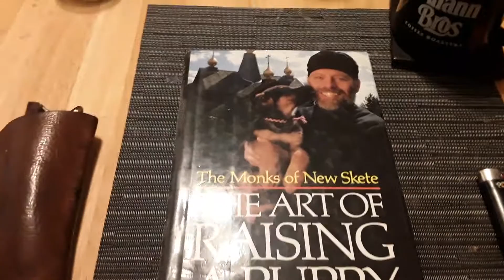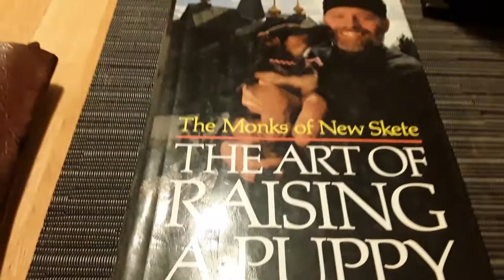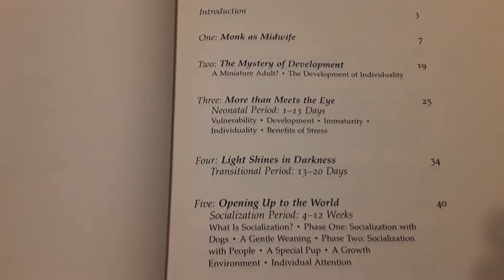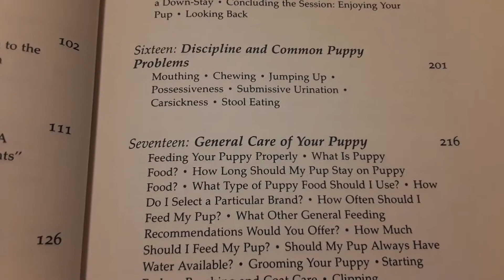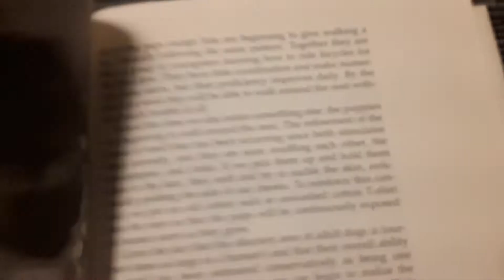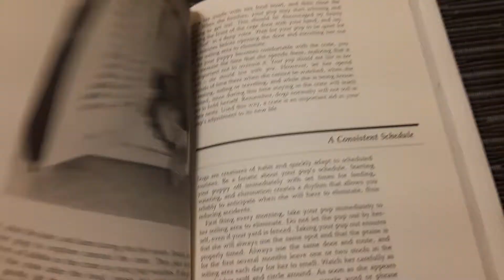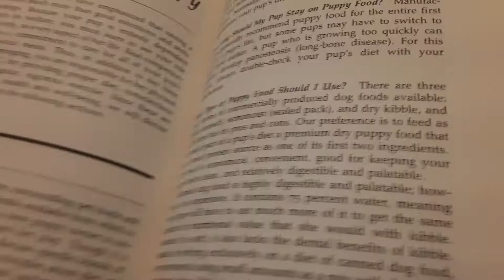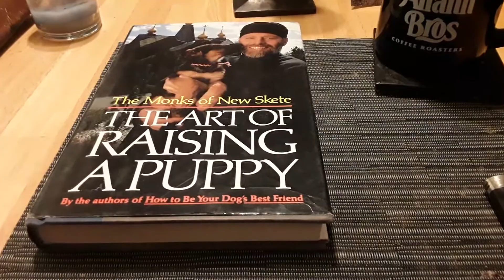Justin Suvoy-"The Art of Raising A Puppy" by The Monks of New Skete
Justin Suvoy Discusses "The Art of Raising A Puppy" by The Monks of New Skete as Well as Their Other Books.